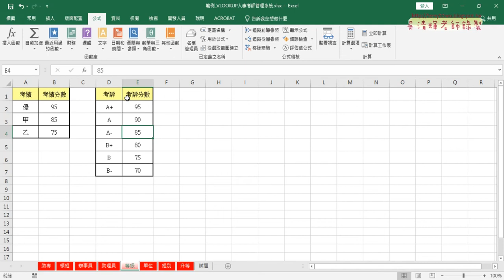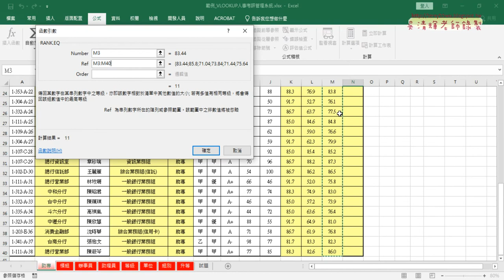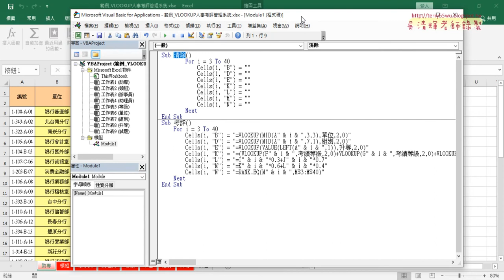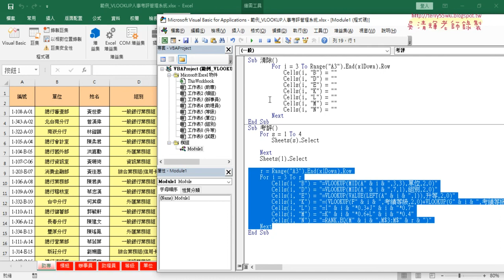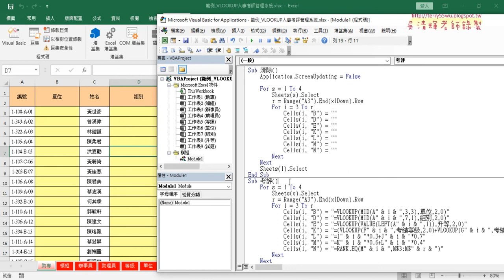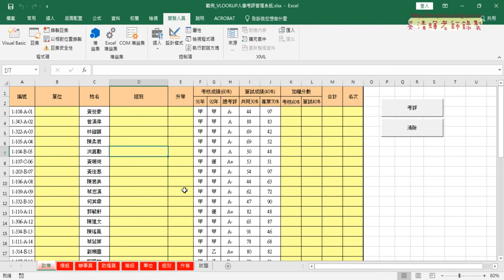08 人事考評改為跨工作表輸出公式